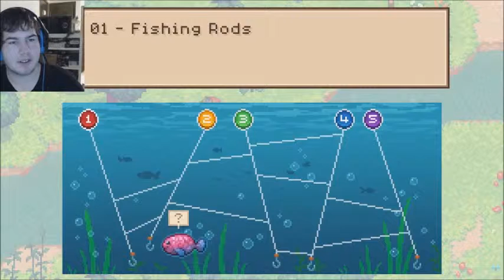Evoland 2 - Starting Up a new RPG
A Start to a whole new journey! This feels great starting a brand new RPG. and starting a lot of RPG's at that.